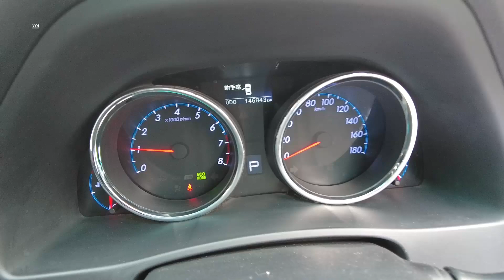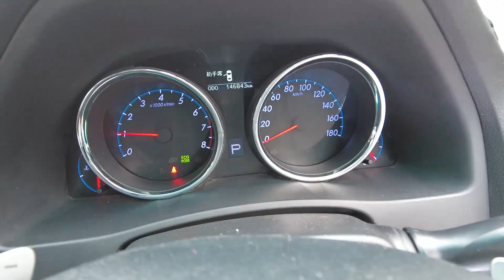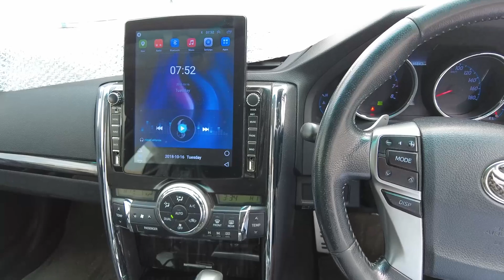موتر های جدید و زرهی با قیمت باور نکردنی!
گزارش از موتر فروشی و قيمت مدل موتر های جدید که تازه به بازار آمده است.